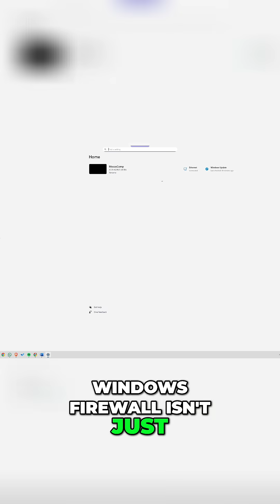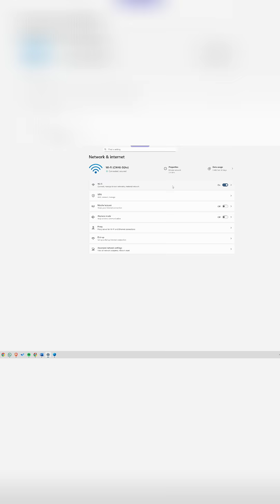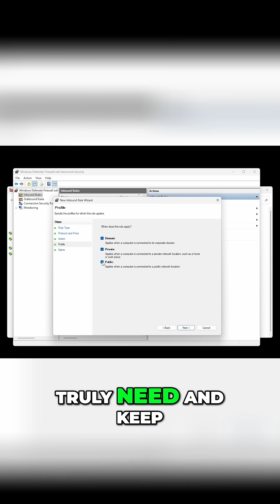Most People Miss This Windows Security Trick!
Most people never adjust their Windows Firewall settings, leaving their computers vulnerable to attack. Learn how to configure firewall settings for improved network security, especially when using public wifi. Prioritize internet safety by understanding wifi security and Windows security.